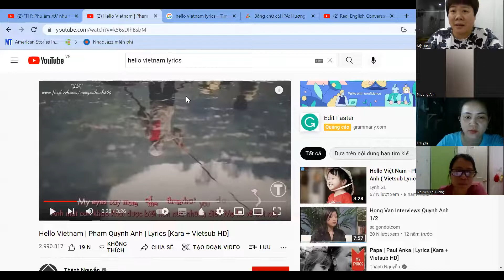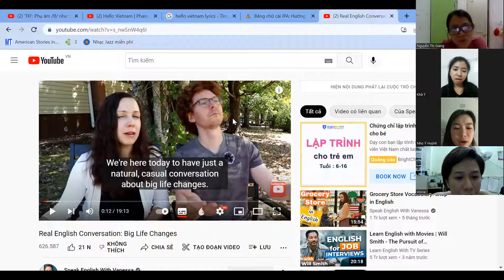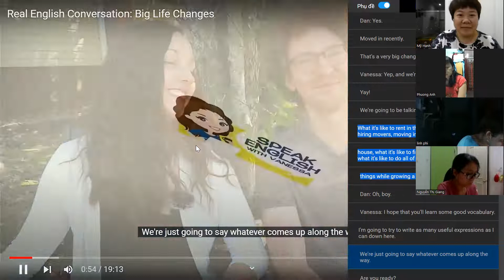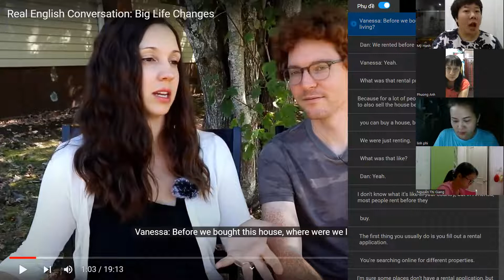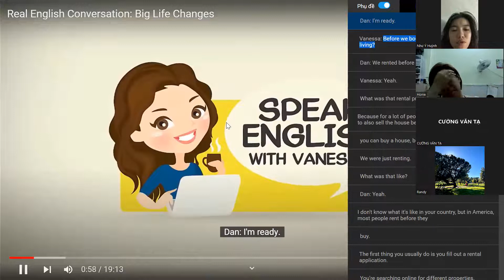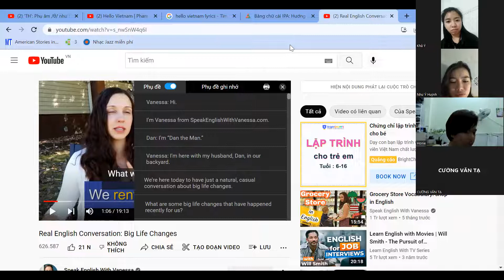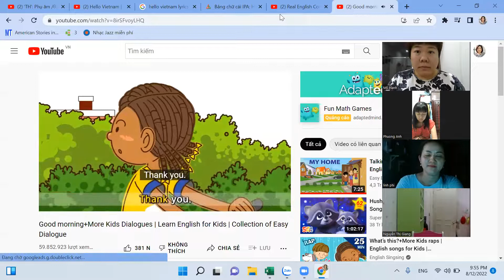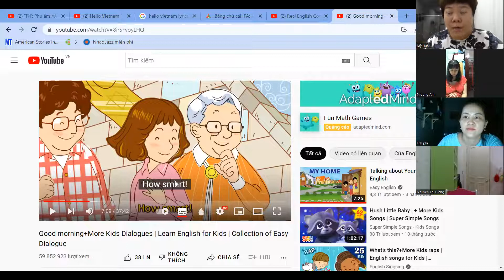Lớp cơ bản - Học phát âm (12/08/2022)